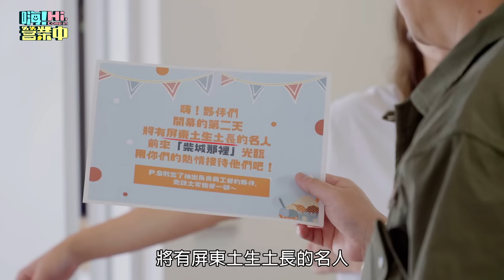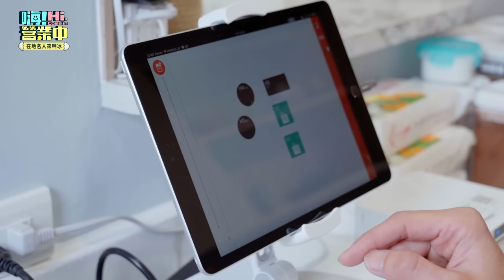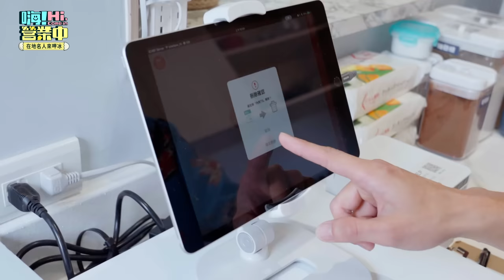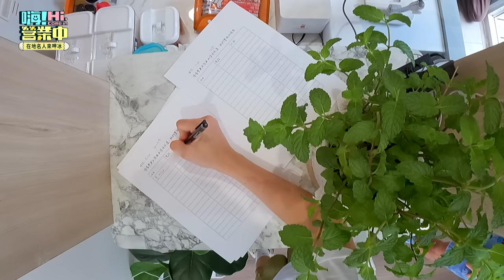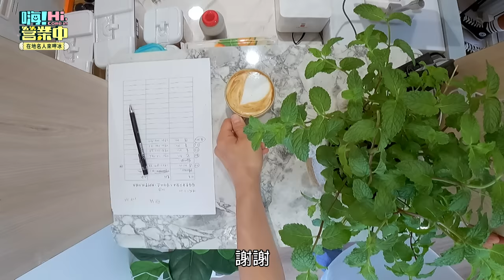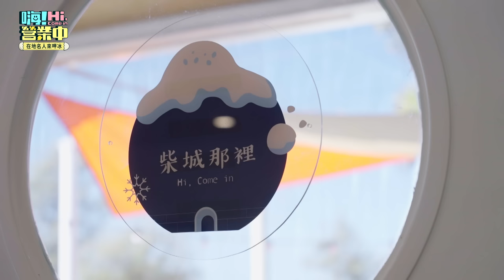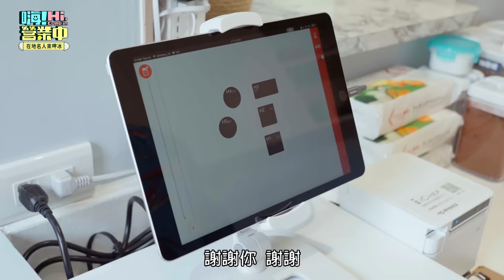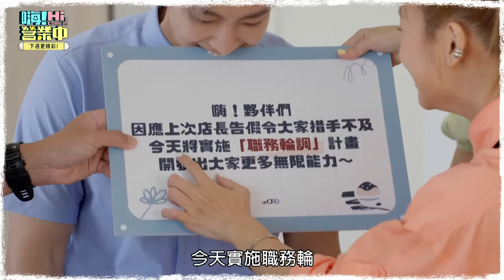[第一季EP8] 開幕第二天吳映潔就告假？！多虧「他」的神救援 限定點心連在地人都說讚！｜【嗨！第一季完整版 ENG SUB 含獨家花絮&中英字幕】嗨營業中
等待完整版的朋友們久等了～
熬了近兩週終於迎來第八集
等得空擋有收看第二季嗎？～敲～好～看(der~ 撥頭髮 哈哈

這次有了新品雞蛋糕!!!
大人小孩吃了都開心

偏偏這次少了一位夥伴
機器又狀況不斷
大夥或如何度過開幕第二天？
看看他們後續發展

💝5⃣2⃣0⃣ 起
每週六 晚間8點  台視主頻
每週六 晚間10點 NETFLIX
每週日 晚間8點  衛視中文台

✨第一季各集快速傳送門